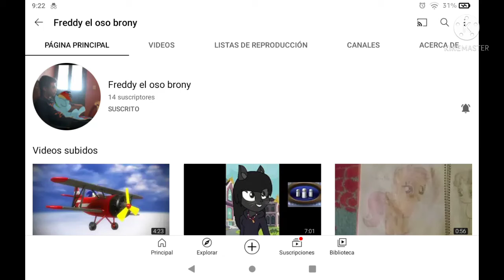Promo Para mi Amigo Freddy el Oso Brony(😀👍)